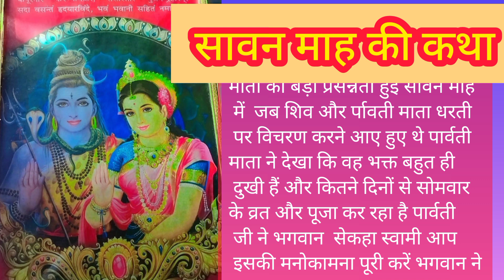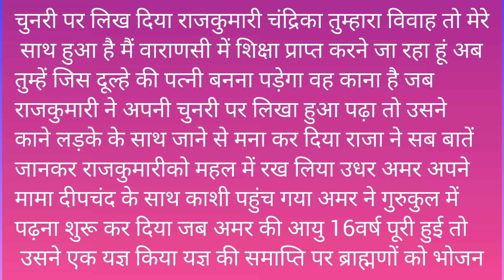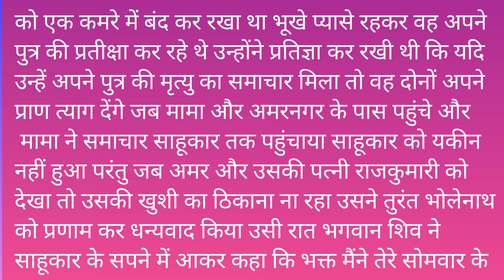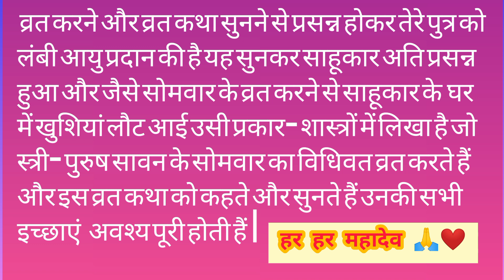सावन सोमवार व्रत कथा -Saawan Somvar Vrat Katha somwar vrat katha 2023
2023 savan somwar vrat katha सावन सोमवार व्रत कथा 2023 सोमवार व्रत कथा somwar vrat katha

आज सावन मास का पहला दिन, आज सुनें सावन मास महात्म्य कथा
इस कथा को सुनने मात्र से मनचाही इच्छा पूरी होगी सावन के महीने में भगवान शिव की आराधना होती है एवं सोमवार के व्रत रखे जाते हैं इस पूरे महीने मैं सात्विक धर्म का पालन करने की परंपरा है